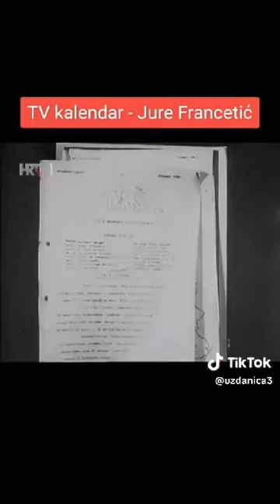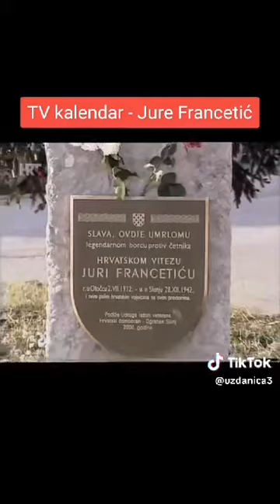TV kalendar Jure Francetić